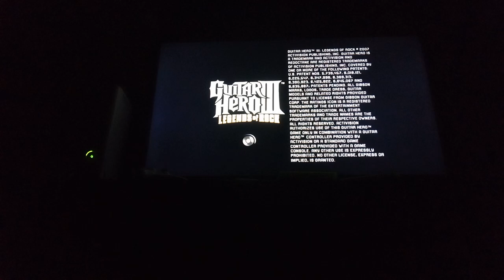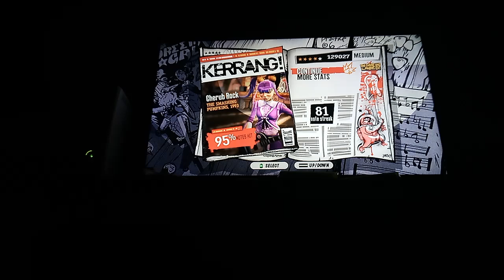GH3 - Cherub Rock Medium 95% 129K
i had to upload this somehow